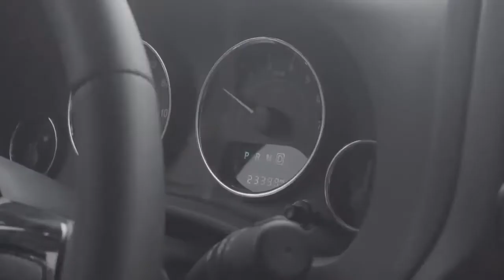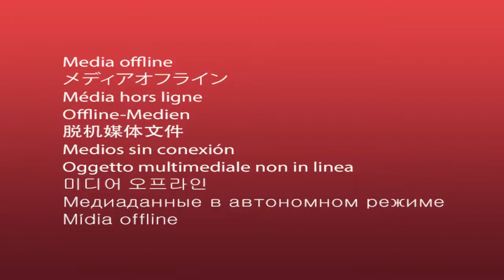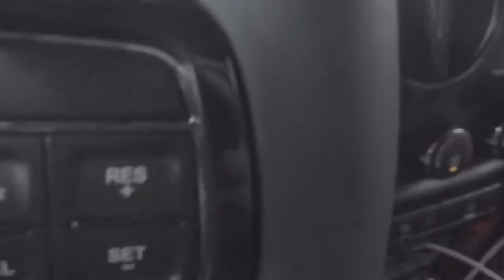LEX LOVES LOS SEASON 2 Episode 2 "We finally made a vlog"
All music in this episode: LOS!